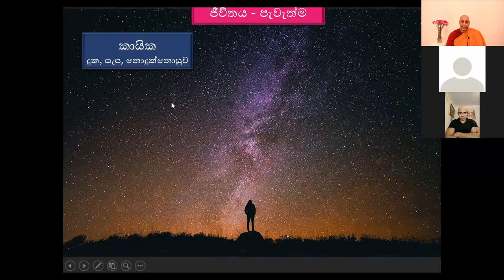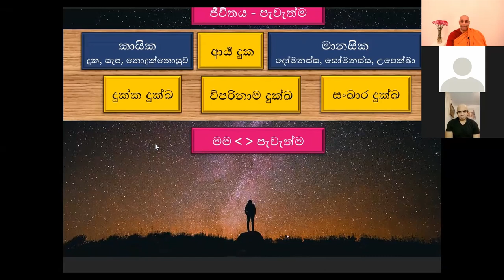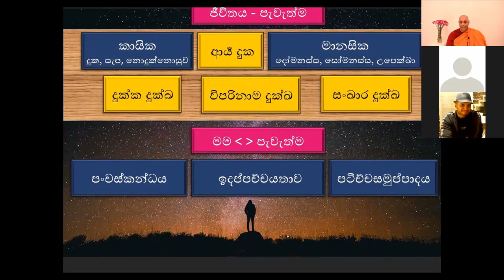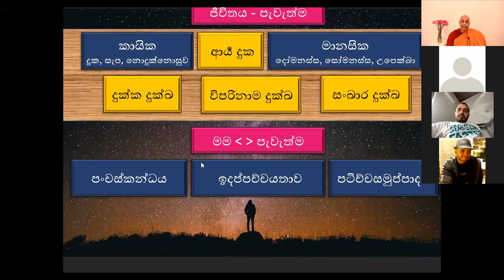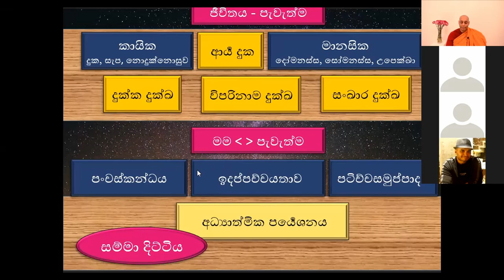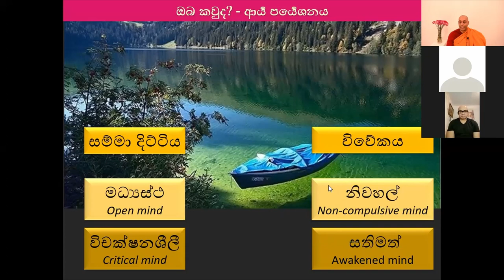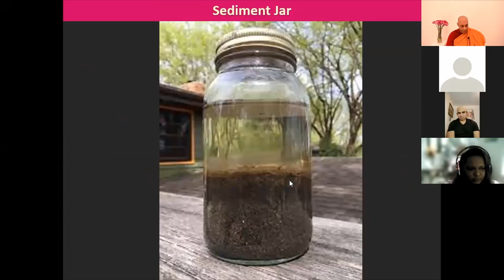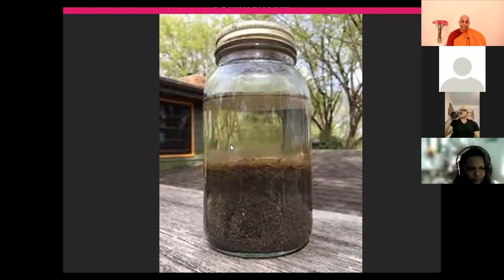සතිමත් වීම - ආර්ය පර්යේෂණය 15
- කාලය, උනන්දුව, ශ්‍රද්ධාව
- කාය විවේකය, චිත්ත විවේක, උපධි විවේක, ME time
- සතර සතිපට්ඨානය
- Meditation session is not available online, Join the zoom group on every Sunday 5pm IST